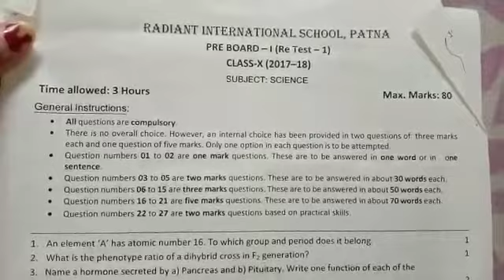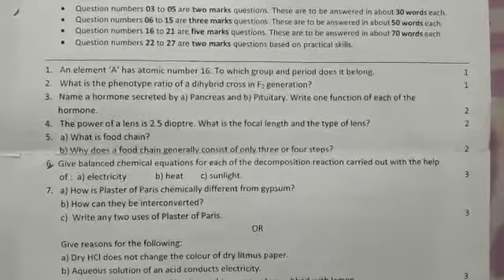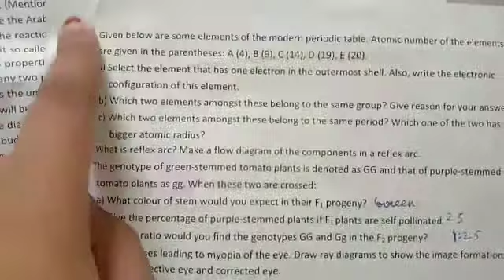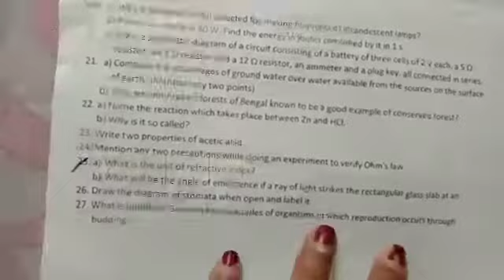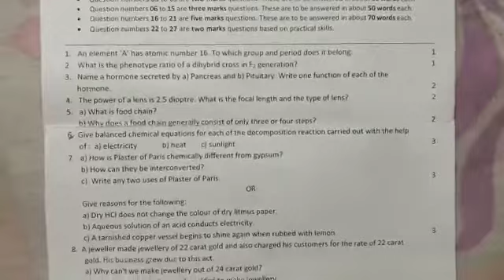Radiant International School|Preboard Science Question Paper